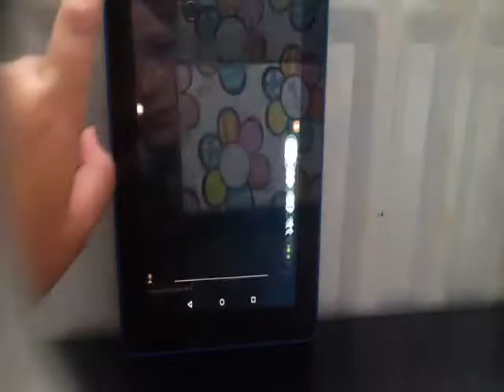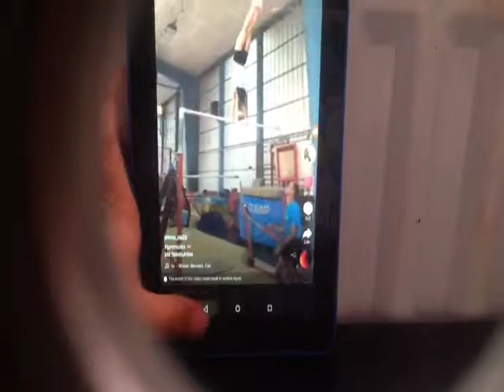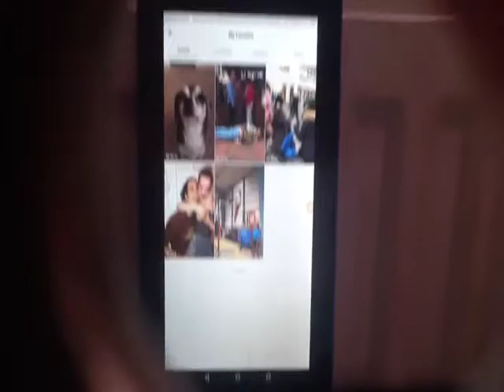Tick tock part 1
Follow me on tick tock pls it's user088619